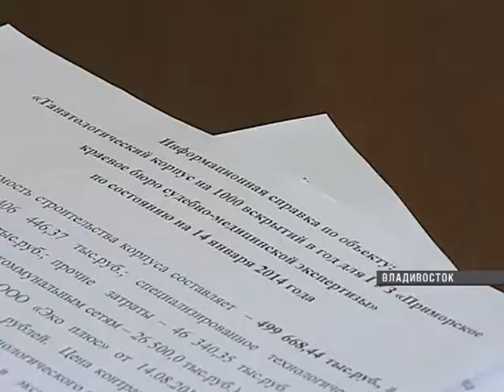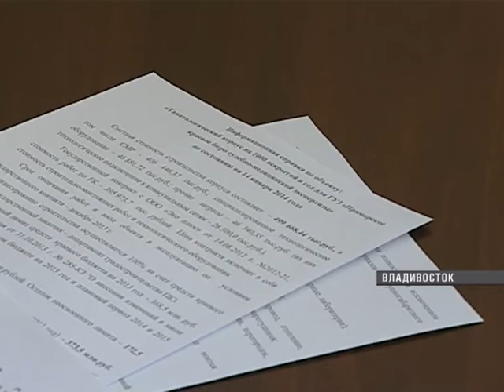Информация о переполненности морга не подтвердилась